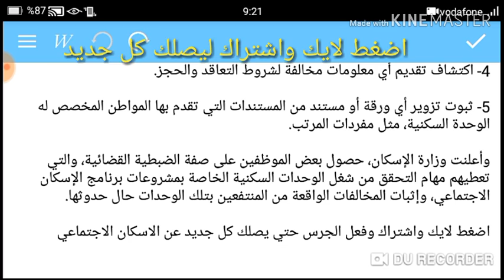الاسكان تعلن 5 حالات لسحب وحدات الاسكان الاجتماعي